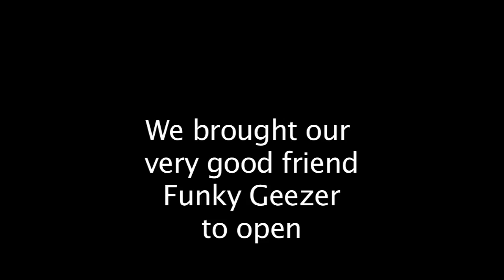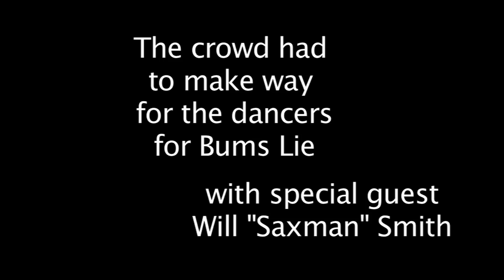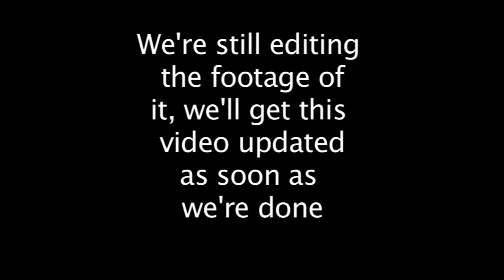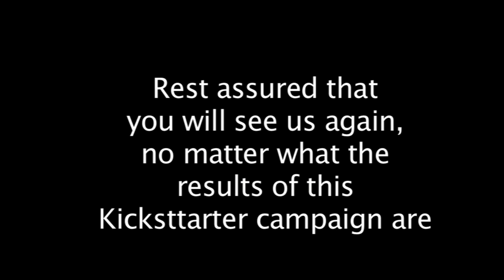NoDa Records Showcase Concert at Neighborhood Theatre 8/23/12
The first NoDa Records Showcase Concert at Neighborhood Theatre on August 23rd 2012 with Funky geezer, JuiceBox, The Wormholes, Stamper w/ Robert Beasley, Bums Lie, Concrete Generation and Asleep in the Weeds